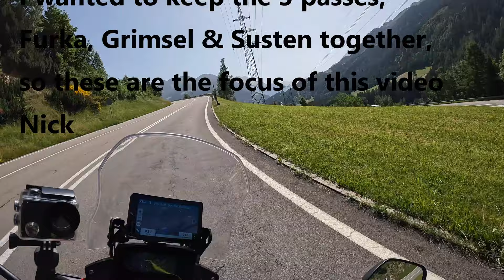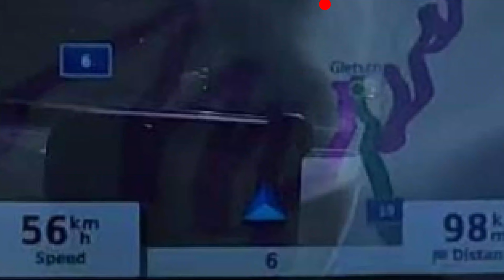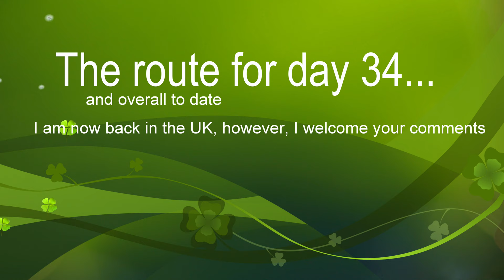CB500X Big trip - S-1 Ep. 30 - Furka, Grimsel and Susten Passes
This is day 34 (Part 2) of our journey together, today is of a different format and is split into 2 parts, Part 1 covered getting to the Passes and back to the camp site via the San Goddard Pass, this video (Part 2) covers the 3 Passes, Furka, Grimsel and Susten. I've split the day into 2 so that I could keep the 3 Passes together. It was a great day of riding, I stopped multiple times just to soak in the scenery and chat to bikers from all over Europe. The sun shone, the roads were great, the CB500X performed superbly, what more could I ask more. I hope you enjoy the video!

Due to time pressures, I am running way behind in publishing the journey and I am now back in the UK, but many thanks for your comments, suggestions and observations, keep them coming!
Hoping you can "Like" the video, as this does help the channel.

Vango Tryfan 300 (3 person tent)
Sea to Summit Camp Plus Self Inflating Camping Mat
Trekology air bag (topping up mat inflation)
Snugpak Nautilus sleeping bag (Comfort +3 degrees, Low -2)
Scottish silkworm sleeping bag liner
Trekology Aluft pillow

SW-Motech dry bag (60 litres)
Lomo dry bag motorcycle waterproof panniers -soft
Oxford tank bag (need to use rain cover in heavy rain)

Hepco & Becker Tank bars
Rally Raid CB500X 2019-on Engine Guard-RRP 747
R&G Kickstand Shoe-RRP 474
Shad H0CX56SE KIT Side bag holder Fitting kit (check this works with your intended luggage, it did not with mine)

Garmin Zumo XT GPS device
Rally Raid Billet Multi-Mount for 12mm (1/2") Crossbar - part number RRP 643
GoPro Hero 10 (helmet mounted)
Dango Design Gripper Mount for mounting GoPro
Drift Ghost mic (I do not recommend for GoPro)
Campark X30 (handlebar mounted)

RST textile jacket
RST textile trousers (slight seepage in crutch area in heavy rain)
Frank Thomas Tempest Ride boots
Nolan helmet